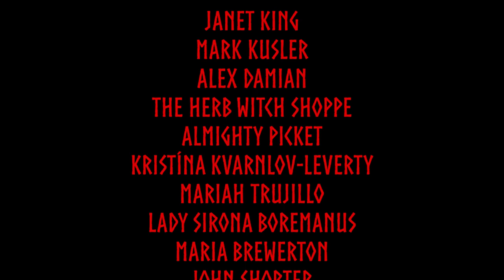Living Heathenry with Ivy Mulligan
Hail to all! Thank you to Ivy Mulligan for joining me today and talking about living heathenry in modern times!